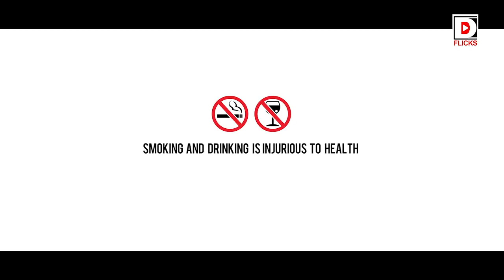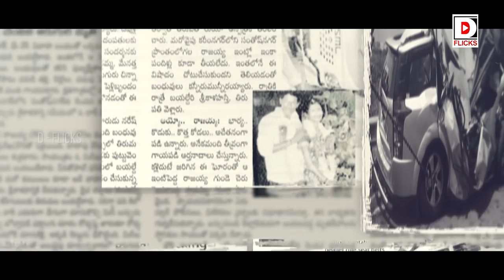ROAD NO 10 Latest Telugu Short Film | DRUNK & DRIVE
ROAD NO 10 Latest Telugu Short Film | ROAD_NO_10 | DRUNK & DRIVE

Cast & Crew
Cast - Sankeerth, Baby sahasra, Neeleesh Indian, Saisurya Veerisetti, rj amala kalapala Bhargav, Siva pappala, Ravi, Abhishake
Direction - Phani Kumar Nadella
Concept - Neeleesh Indian
Cinematographer -  Eshwar babu
Audio Mixing & Dubbing - Subbu
Editing & Titles - Phani Kumar Nadella
Producer(s) - Naveen Potla, Sai Surya Veerisetti, Ganesh Allavarapu, Bhaskhar.